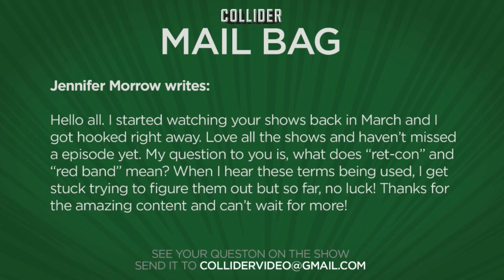“Ret-con” Vs “Red band” - Collider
Jennifer Morrow writes:

Hello all. I started watching your shows back in March and I got hooked right away. Love all the shows and haven't missed an episode yet. My question to you is, what does "ret-con" and "red band" mean?  When I hear these terms being used, I get stuck trying to figure them out but so far, no luck! Thanks for the amazing content and can't wait for more!